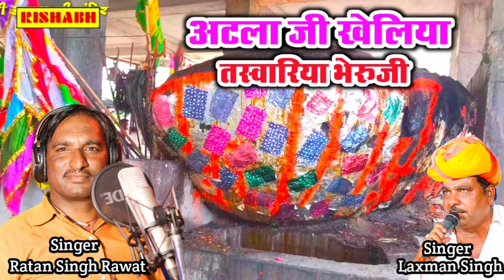अटला जी खेलिया ||सिंगर रतन सिंह रावत लक्ष्मण सिंह || latest Bheruji ka kheliya atla ji ka kheliya Hd